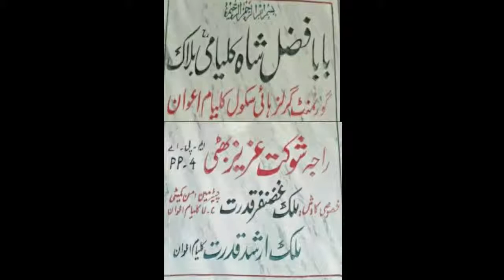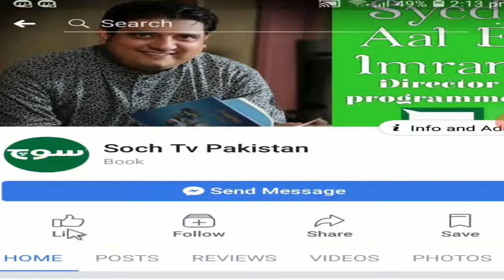Programme Soch Reporter, Soch Tv Pakistan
Host    Haider Ali But
Guste  shoukat Aziz Bahti